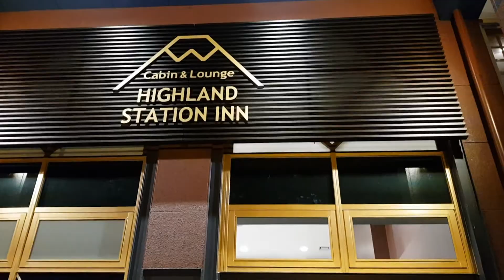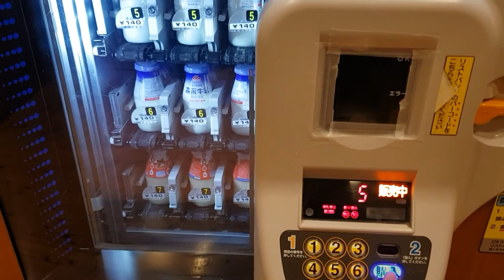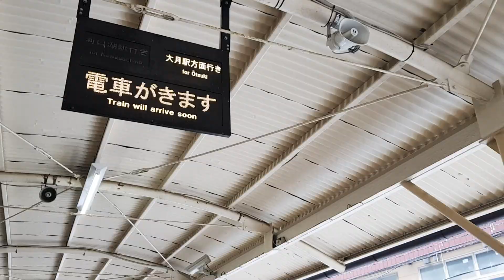Day Trip to Shizuoka - Mt Fuji, Skating, SNOW!!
A quick day-trip to Shizuoka to make use of the still-frozen ice rink in Fuji-Q. Super lucky for a nice day taking shots of Mt Fuji (although I forgot to charge my drone controller). Heavy snow on the 2nd day meant that I decided to go home early and skip out a few more places... next time!

▶ TOOLS
▻ Equipment | Samsung S8+, DJI Mavic Pro, DJI Osmo Mobile